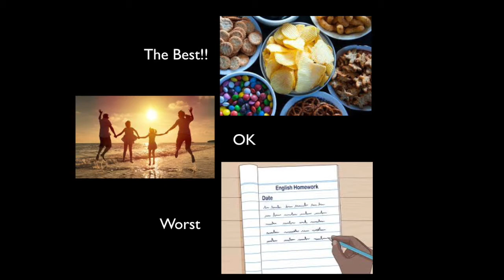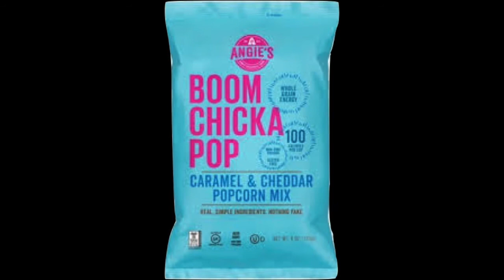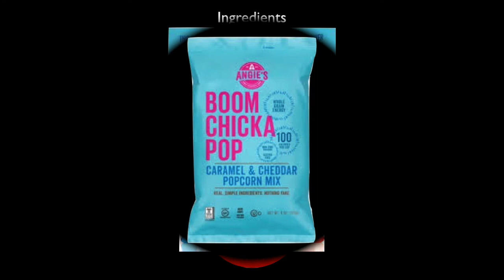Household Items Duo, BoomChickaPop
Voice, Laura Grill Jaye
Piano, Brian Friedland
Words from Angie's BoomChickaPop Cheddar and Caramel Popcorn, circa 2017